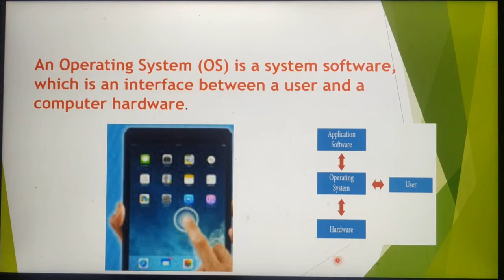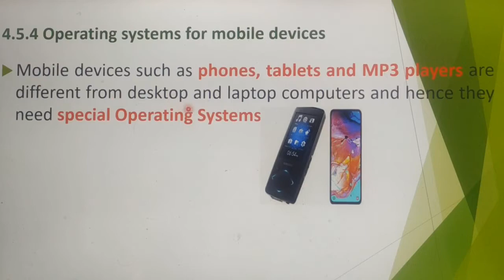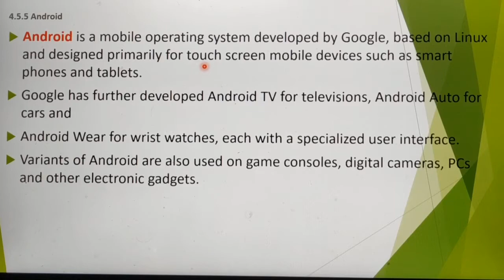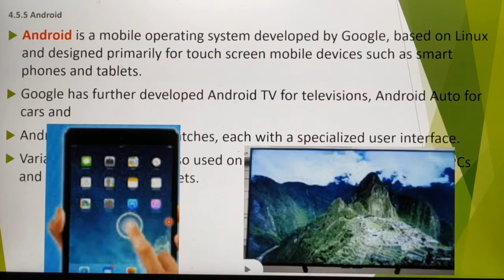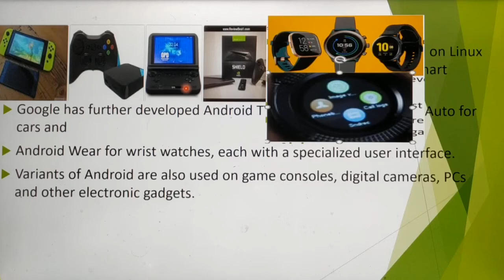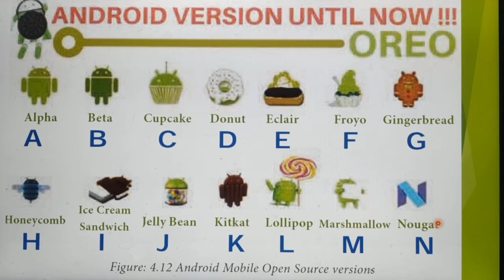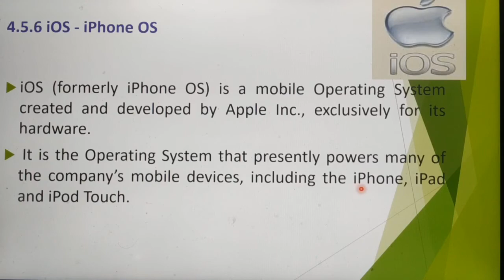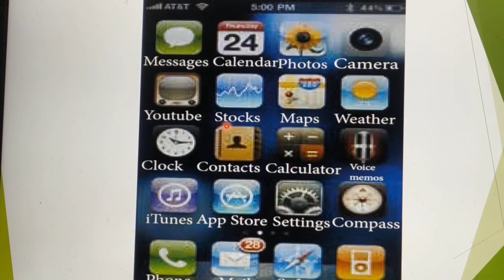Operating systems for mobile devices, in Tamil, part 11, Chapter 4, unit 1, A Jaya Mabel Rani.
Prominent operating system, 11 th standard computer science, common to computer applications, Based on new syllabus, Tamil Nadu State Board Syllabus.